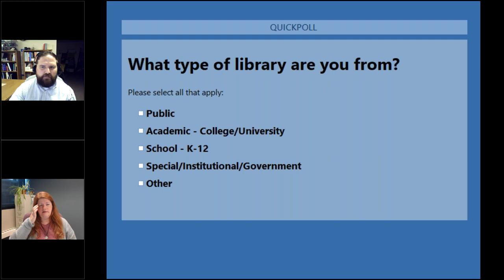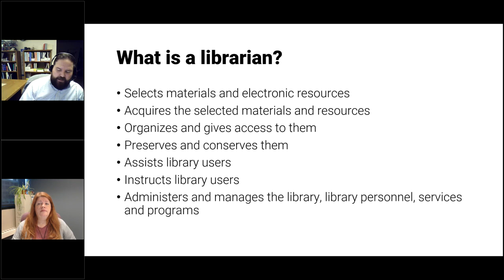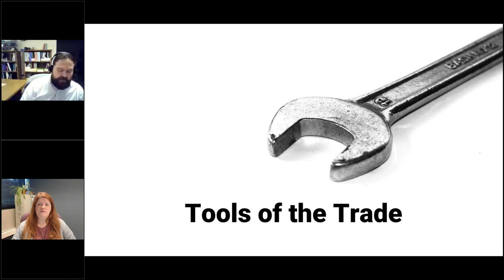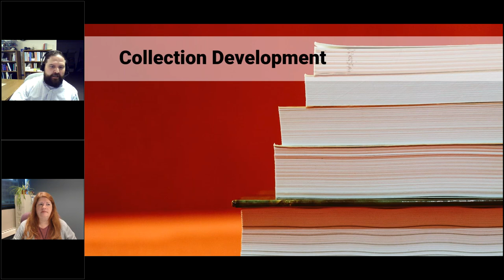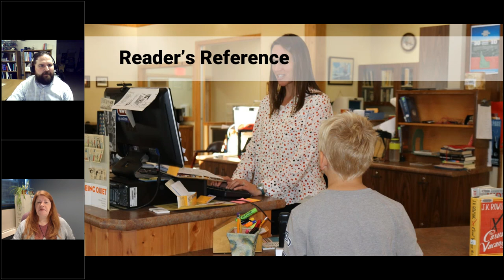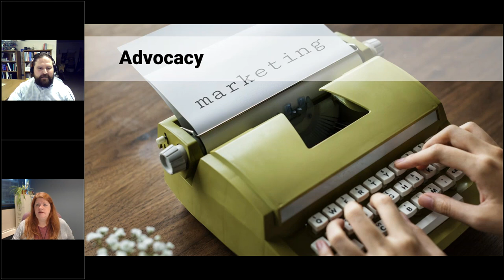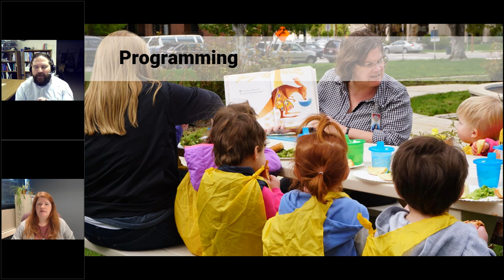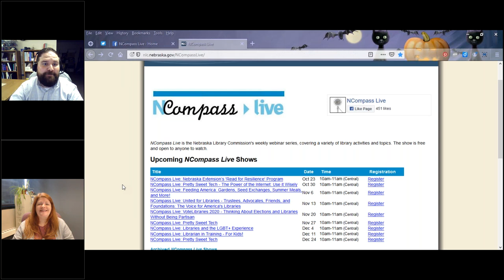NCompass Live: Surviving and Thriving as an Accidental Librarian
You finally got your dream job at the library, but now what? People always say, "I never learned that in Library School", but what about those of us who never went to school? More than 3 out of every 4 library staff nationwide don’t hold a library degree, so if you’re one of them, this session is for you! Come take pride in your accidental librarianship, and walk away with greater understanding of library principles, practices, and tools of the trade. This webinar is geared towards audience participation, so come prepared to contribute to the discussion of Collection Development, Reader’s Reference, Outreach and Advocacy, Programming and more!

Presenter: Patrick Bodily, Public Library Consultant, Idaho Commission for Libraries.